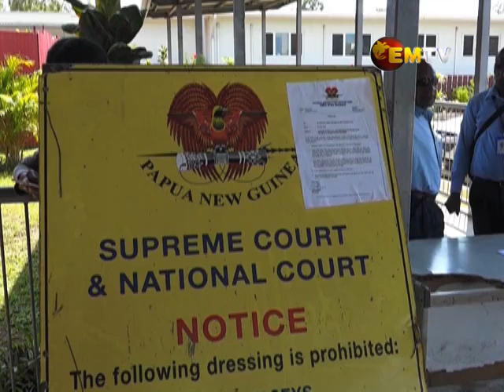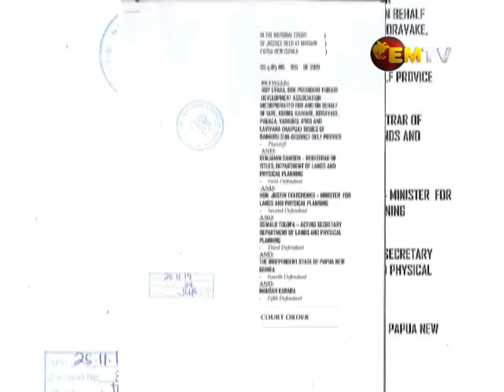PDA obtains Restraining Orders to prevent State from conducting Social Mapping for Papua LNG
The Waigani National Court has granted restraining orders preventing the state from conducting Social Mapping on customary land where the Papua LNG Project is located.

These orders were issued after the Purari Development Authority, a landowner association representing the eight tribes in the Baimuru Sub-District, sought legal clarification on their SABL title.